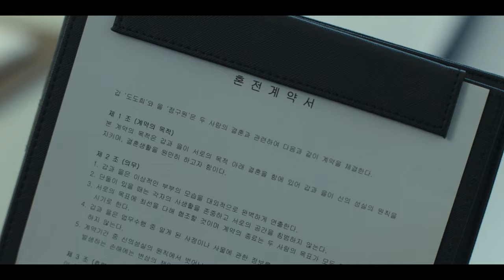Mi Adorable Demonio en Español Latino - Dorama en Audio Latino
Sinopsis:
Do Do Hee es la sucesora del Future Group, tiene una personalidad arrogante y serena, no confía en nadie y es cínica acerca del amor. Do Do Hee se involucra con un demonio llamado Jung Gu Won y contrae matrimonio con él.

Jung Gu Won es un demonio. Puede vivir por la eternidad haciendo tratos peligrosos pero dulces con humanos que soportan vidas infernales. Mira con desprecio a los humanos y ha rondado este mundo como un superdepredador durante 200 años. Se involucra con Do Do Hee y de alguna manera pierde su poder de repente. Luego contrae matrimonio por contrato con ella. Para evitar su propia extinción, debe proteger a Do Do Hee, quien le ha quitado todo su poder.